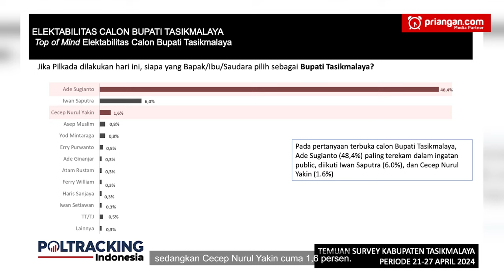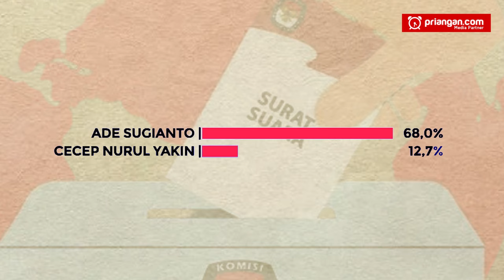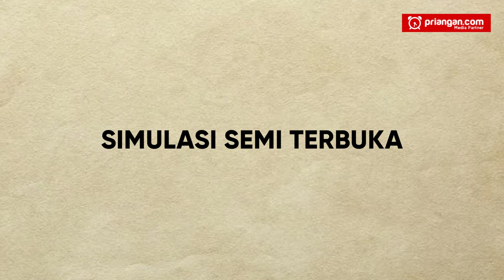Cecep Nurul Yakin Tantang Ade Sugianto di Pilkada; Ouh, Yakin Menang?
Politikus Partai Persatuan Pembangunan, Cecep Nurul Yakin, memilih pisah jalan dengan Ade Sugianto dalam pilkada 2024. Cecep yang masih menjabat wakil bupati menantang Ade selaku bupati petahana. Mampukah ia mengalahkan Ade Sugianto dalam pilkada nanti? Bisakah ia merengkuh ambisinya menjadi orang nomor satu di Kabupaten Tasikmalaya?

Sementara ini, Cecep sudah mengantongi dukungan dari PPP, Gerindra, PAN, PKS, dan Demokrat. Sedangkan Ade, selain akan maju bersama PDI Perjuangan, juga didukung PKB, Golkar, dan NasDem. Keduanya, baik Cecep maupun Ade, masing-masing mengantongi 25 kursi legislatif.